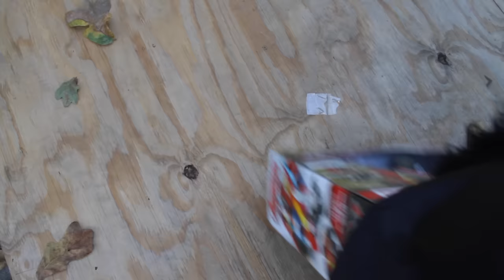CAPTAIN AMERICA vs IRONMAN, Monkey Queen Gorilla RC CAR CIVIL WAR Real Life Avengers Rumbler edition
😀😂 Who gets to play with the RC CAR First? An RC Car Civil War is on! This video was made in association with XPV, by Jakks Pacific, Inc. Find more information on Jakks – Marvel XPV

Captain America and Iron Man finally get the Marvel XPV Avengers Rollover Rumbler RC Car they ordered, but who gets to play with it first? The battle is on! Spiderman is trying to keep the superheroes from fighting but someone else is enjoying the battle from the shadows.  While Captain America and Iron Man are feuding, the Monkey Queen Gorilla steals the RC Car and turns Captain America and Ironman into the car and freezes Spiderman! In order to turn back to their normal selves and unfreeze Spiderman, the superheroes will have to learn to work together and drive the car through an obstacle course. Will they be able to work together? Will Monkey Queen Gorilla keep her word or will the superheroes have to defeat her in the end? Watch to find out!